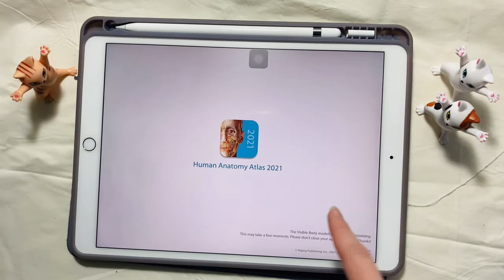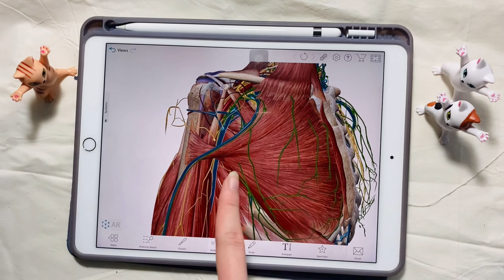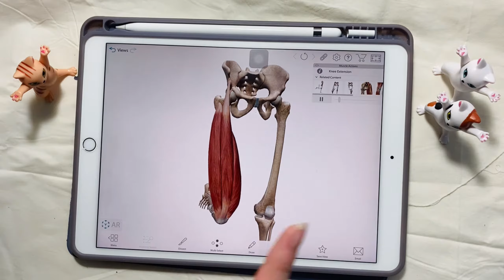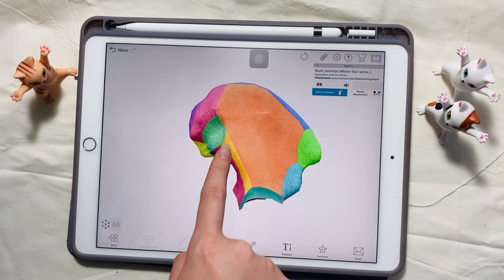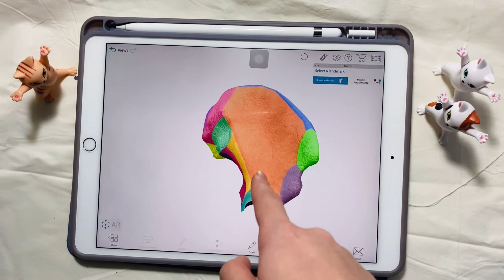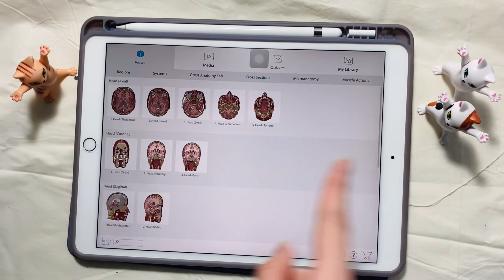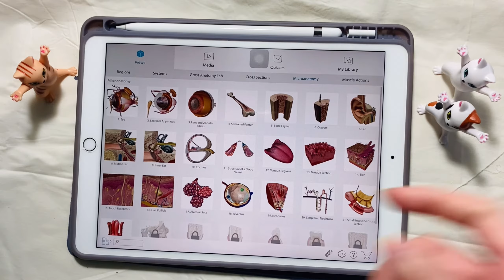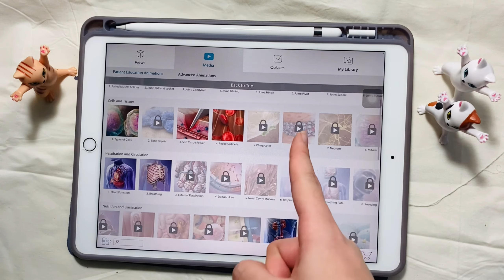แนะนำแอพatlas ; visual anatomy (♡˙³˙)